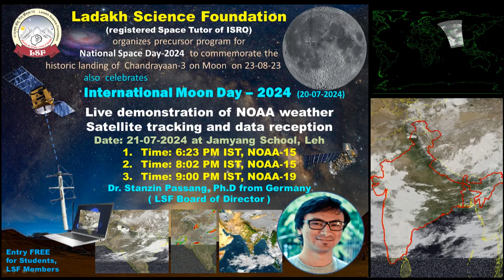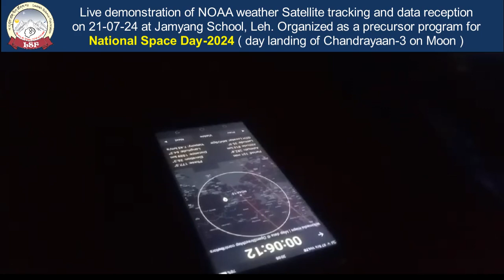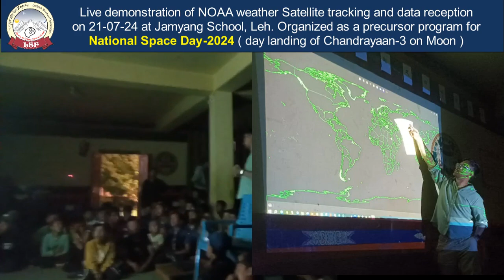NOAA Satellite Tracking and Data reception at Jamyang School, Leh on 21-07-2024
Ladakh Science Foundation
(registered Space Tutor of ISRO)
organized precursor program for
National Space Day-2024  to commemorate the historic landing of  Chandrayaan-3 on Moon